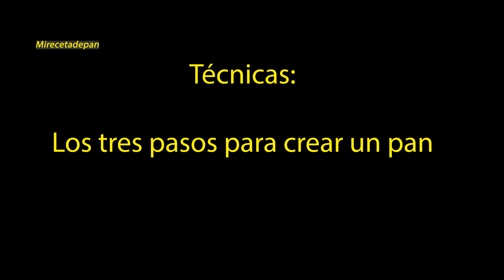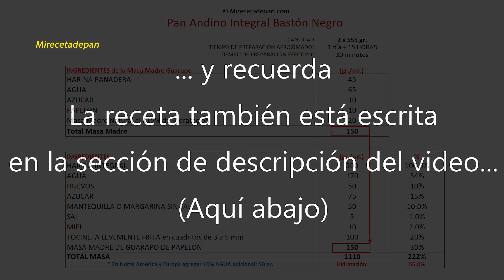Pan Andino Integral Bastón Negro - Técnica: Cómo crear un pan nuevo?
Recetas Pan de Jamón @Mirecetadepan

Receta Bastón Negro (2 unidades de 550 gr aprox)

INGREDIENTES (gr./ml.)
HARINA INTEGRAL 500 gr
AGUA 170 gr/ml
HUEVOS  50 gr (1 mediano)
AZUCAR 75 gr
MANTECA O MANTEQUILLA O MARGARINA SIN SAL 50gr
SAL 5gr
MIEL 10 gr
TOCINETA LEVEMENTE FRITA en cuadritos de 3 a 5 mm 100 gr
MASA MADRE DE GUARAPO DE PAPELON 150 gr
TOTAL MASA  1110 gr
* En Norte America y Europa agregar 10% AGUA adicional: 50 gr.
INGREDIENTES de la Masa Madre Guarapo  (gr./ml.)
HARINA PANADERA 45 gr
AGUA 65 gr/ml
AZUCAR 10 gr
PAPELON (entero o liquido) 10 gr
Masa Madre Natural al 115% de Hidratación 20 gr
Total Masa Madre 150